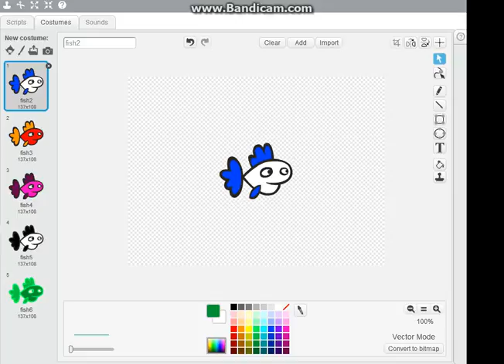Eating fruites (2)